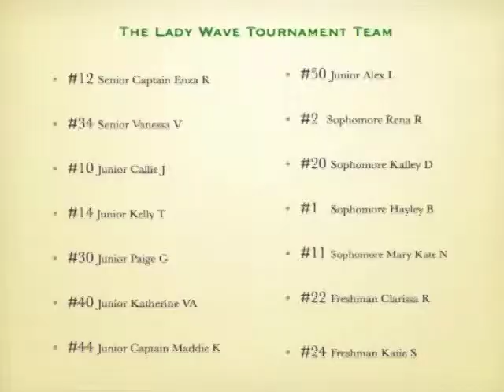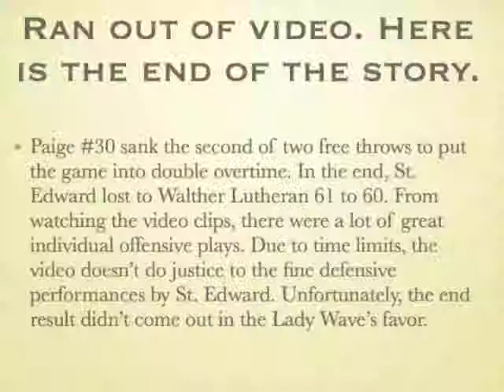St. Edward HS Girls BBall Team's 2011 Tournament Run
The video takes you through highlights of the Lady Wave's 2011 IHSA 2A basketball tournament games at both the  St. Edward's Regional and the Westminster Christian's Sectional. For more information about the St. Edward HS Girls Basketball Program log on to ladywavebball.com .
Go Lady Wave!